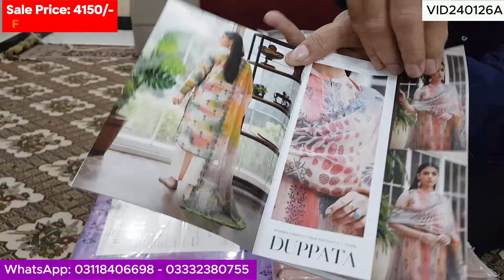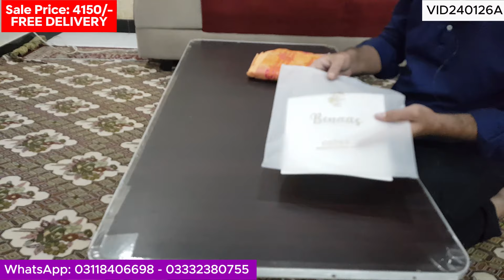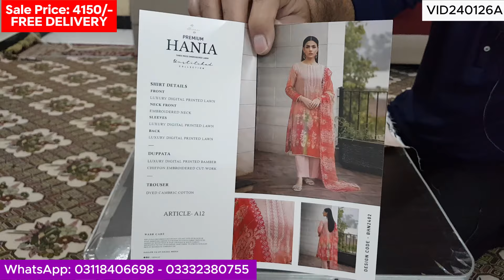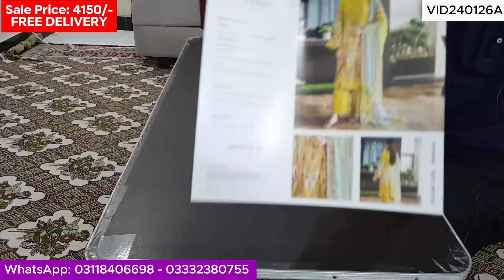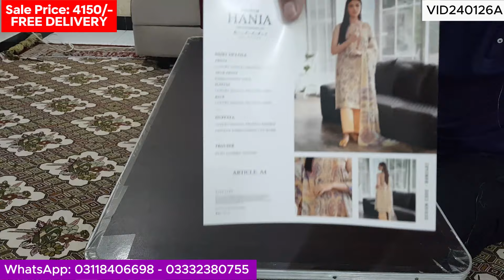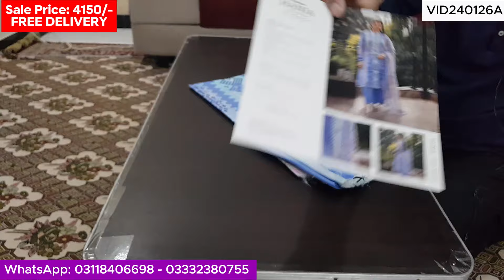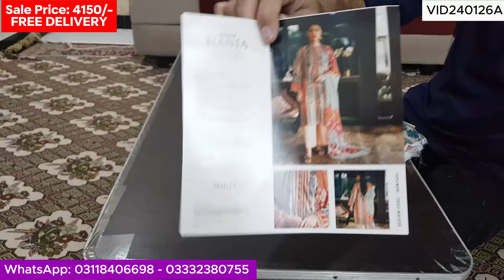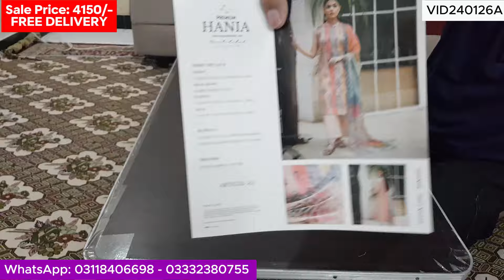HANIA By BINAAS | Neckline Embroidered Cutwork New Lawn Collection 2024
Sale Price: 4150/- | Super Hit Sale Video
HANIA By BINAAS
Neckline Embroidered Cutwork New Lawn Collection 2024

Luxury Neckline Embroidered Digital Printed Lawn Shirt With Embroidered Chickenkari Cutwork & Digital Printed Bamber Chiffon Dupatta & Plain Dyed Cambric Trouser

100% Original

Free Delivery